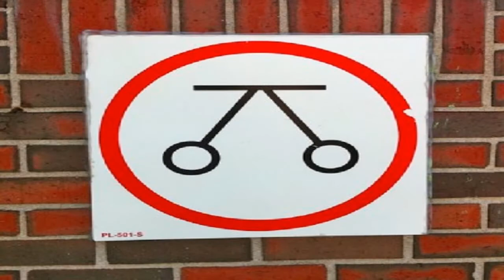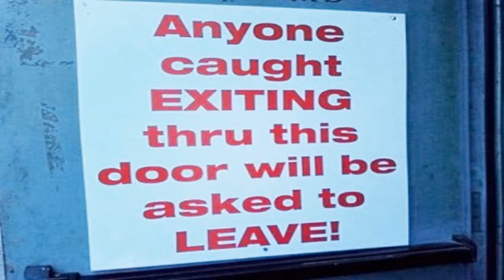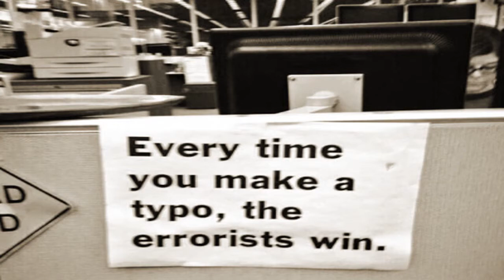Microsoft Sam Reads Hilariously Funny Signs (S1E1)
Microsoft Sam takes a break from errors to read some signs. One example is a sign with 0% discounts.